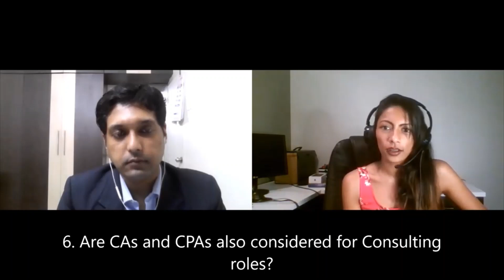Consulting & Strategy introduction | How to start off | Perks & Costs | Jobs for MBA/ CA/ CPA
Looking to make a career in Consulting and Strategy? Here is a video to help you!
0:00- Video Intro & important information
1:55- Introduction of guest
2:46- What is "Consulting"?
4:01- How is Consulting divided? What are the different areas?
5:58- How does one plan for a career in Consulting- qualifications/ jobs/ internships?
12:45- Can graduates also try for Consulting or does one need MBA?
18:02- How is this field different in developed and developing countries? Does it give enough global mobility and exposure?
21:51- What is your word of caution for all young professionals considering Consulting as a career?
23:35- What is your advice for all Consulting aspirants?

All the views are personal and do not express the views of my employer - Lincoln Electric.